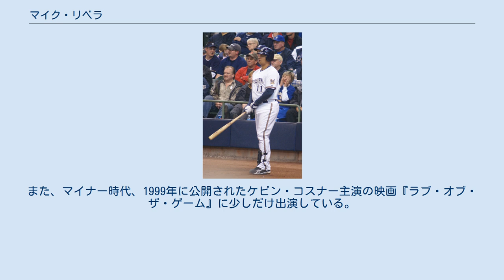マイク・リベラ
マイク・リベラ（Michael R. Rivera , 1976年9月8日 - ）は、プエルトリコ・リオピエドラス出身の元プロ野球選手（捕手または一塁手）。
右投右打。
 トロイ大学を卒業後、1997年にアマチュア・フリーエージェントでデトロイト・タイガースに入団。
2001年9月18日にメジャーデビュー。
 2003年にサンディエゴ・パドレスへ移籍。
 2006年にミルウォーキー・ブルワーズに移籍。
この年は、シーズンを通してダミアン・ミラーの控え捕手を務めた。
翌年以降も、チームがジョニー・エストラーダやジェイソン・ケンドールといった実績のある捕手と次々と契約したため、リベラはマイナーとメジャーの往復を余儀なくされる。
そのため、2008年には初めて一塁手に挑戦した。
 ブルワーズには2009年まで在籍し、2010年はフロリダ・マーリンズ及び傘下のマイナーでプレー。
翌2011年にブルワーズに復帰したが、メジャー出場は1試合に留まった。
 家族は、イザリー夫人とマイケル・ジュニア、リアム、イーサンという3人の息子がいる。
また、マイナー時代、1999年に公開されたケビン・コスナー主演の映画『ラブ・オブ・ザ・ゲーム』に少しだけ出演している。